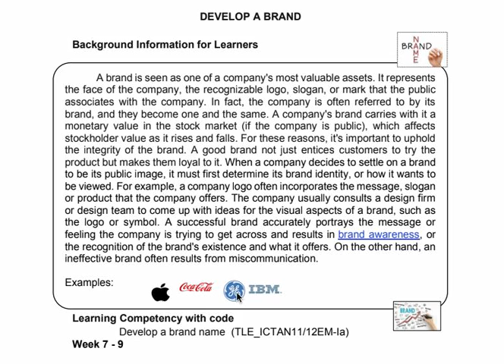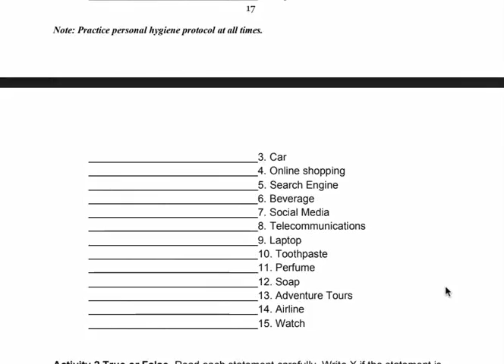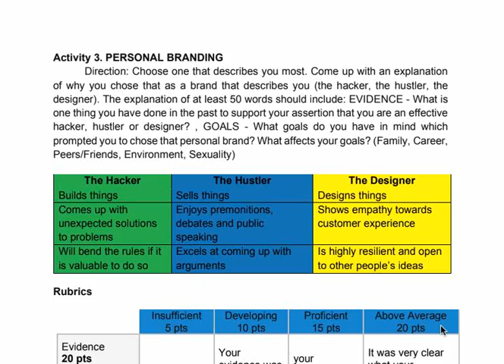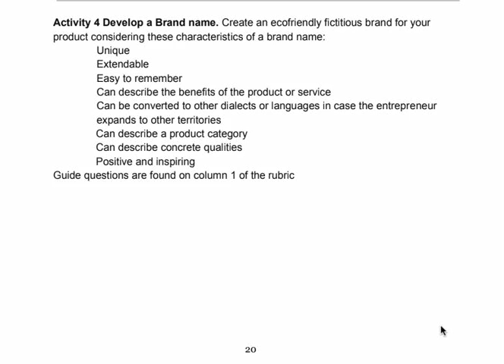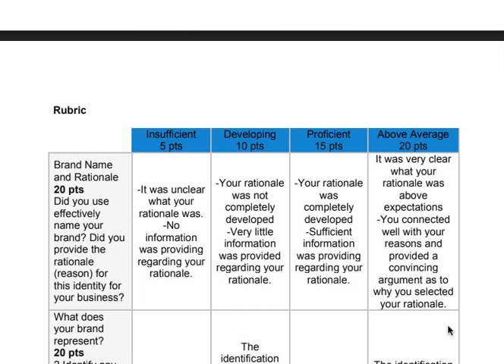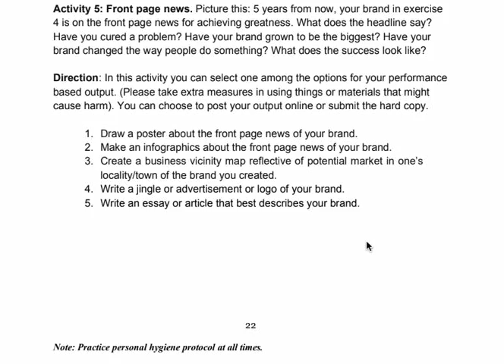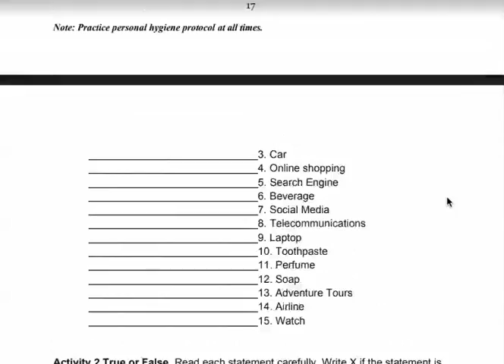Develop A Brand